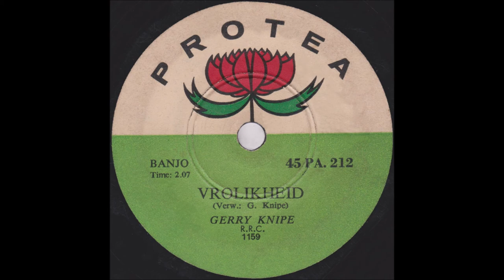Vrolikheid - Gerry Knipe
Die snit "Vrolikheid" is uitgegee op solus-sewe deur Protea-plate in die vroeë 1960's met "Jeppe Straat" op die keersy. Die briljante Gerry Knipe lewer skitterende banjospel op die opnames, en hy is voorwaar een van ons vergete sterre van Boeremusiek. Gerry was ook lid van Piet Van Heerden se orkes, en het saam met hom in 1960 die pragtige langspeelplaat "Vrolikheid" opgeneem by Kristal-plate (KLS 107). Die album is ook later heruitgereik deur Keurgoud-plate (KG 158).